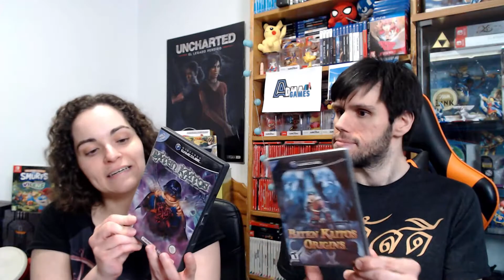NUESTROS 10 RPG IMPRESCINDIBLES DE NINTENDO GAMECUBE | AdmaRetroGames | Retro